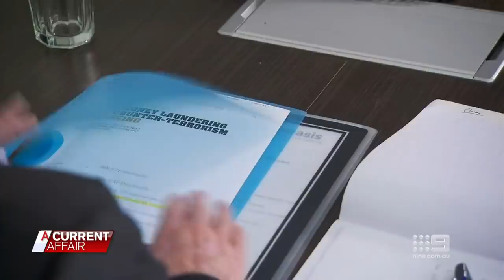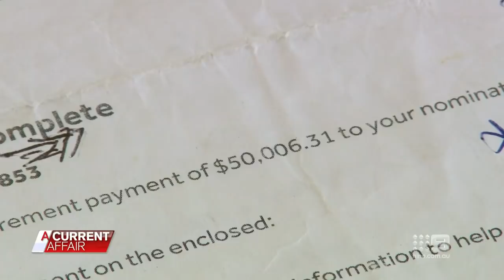How scammers fleeced these Aussies of thousands | A Current Affair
Almost one in three Australians have been affected by cybercrime. With ever more sophisticated and convincing scams, even professional financial planners get conned.